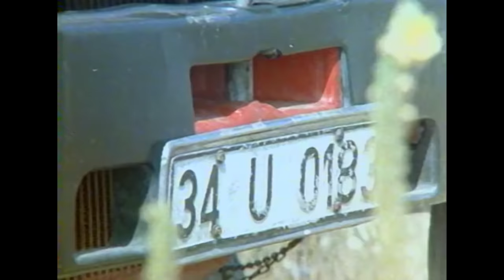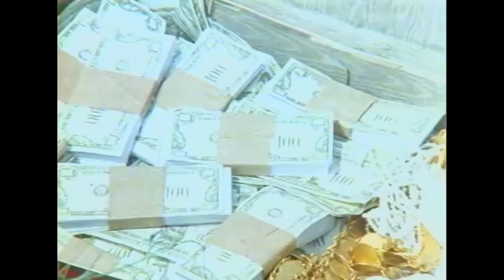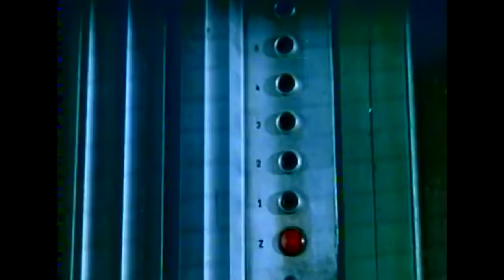Çare Sende Allahım | Müslüm Gürses Türk Filmi Full İzle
Filmde, iki yakın arkadaşın aynı kadına âşık olması konu edilir. Ömer, kanunsuz işler yapan patronu Rasim’in yanından ayrılır. Bir gün Sevgi adında bir kadınla tanışır ve arkadaş olurlar. Ömer, Sevgi’ye âşık olur. Trafikteyken Ömer’in başına talihsiz bir olay gelir. Olaya şahit olan Kadir adında bir adam Ömer’e yardım eder. İkisi bu olaydan sonra yakın arkadaş olurlar. Ancak aradan çok geçmeden Ömer, Kadir’in Sevgi ile bir ilişkisi olduğunu öğrenecektir.

Yapımcı : Cengiz Nacaroğlu
Yönetmen: Yılmaz Atadeniz
Senarist : Yılmaz Atadeniz
Tür : Dram
Yapım Yılı: 1984
Oyuncular: Müslüm Gürses, Neşe Aksoy, Behçet Nacar, Şelale Demir, Hikmet Taşdemir,  Ergun Köknar, Kazım Kartal, Kazım Karamanoğlu